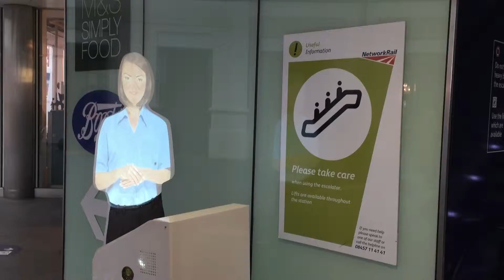Unreal hostess Real Misunderstanding